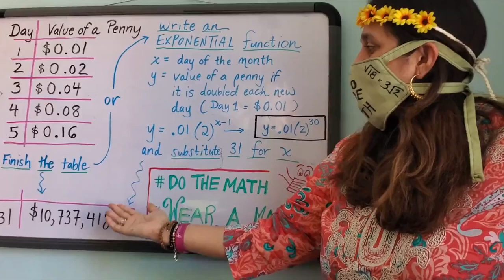MoMath mask video contest submission by Nina Kulkarni